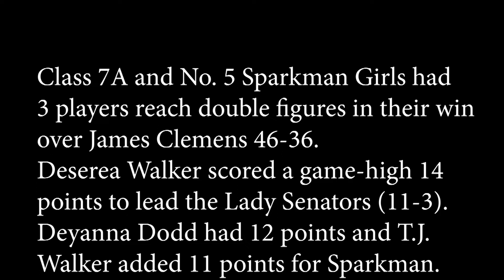Sparkman Girls Have 3 Players Reach Double Figures In Win Over James Clemens 46-36